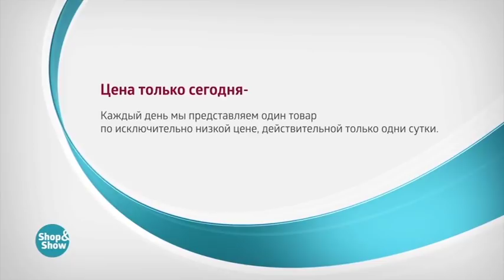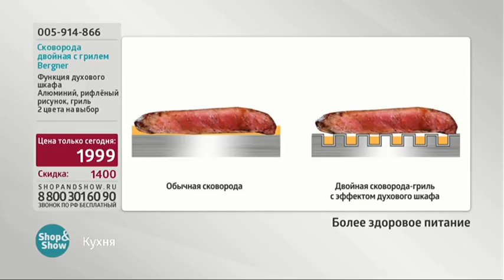Сковорода двойная с грилем Bergner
Обзор на товар Сковорода двойная с грилем Bergner